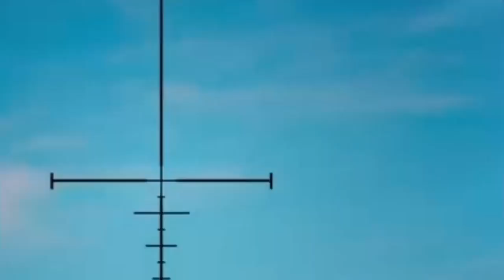FORTNITE - LANCE-GRENADE DE PROXIMITÉ !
Yo les Bro ! 👌 Aujourd'hui Petite Vidéo Test de la Nouvelle Arme !!
On test ensemble le Nouveau "LanceGrenades de Proximité", sortit ce Matin à la Maj 9.21 , Disponible en Epique et en Légendaire !

On verra les Dégâts infligés aux Constructions ainsi qu'aux Adversaires, et également le Mode de Tir de ce Nouveau "Lance-Patates" , dont les projectiles explosent à l'impact d'un Ennemi, contrairement aux Terrain, Constructions et Véhicules ou là les Grenades Rebondirons !

COMPTEZ LE NOMBRE DE FOIS OU JE DIS : " DU COUP" 😂😂😂
(Celui qui a compté fait le Savoir)

Hésitez pas à me dire en Commentaire ce que vous Pensez de cette NouvelleArme ! 👌

👉 Pour jouer avec moi PSN : DiigE3r
    ➤ Pseudo Epic : DiigE3r
          - J'ajoute tout le monde les Bro !

👉 Passe dire Ciao !

Salon Recherche de Joueurs Disponible ! (Fortnite et autres)

   ➤ NOUVEAUX LIENS DISPONIBLE sur la Bannière !

        - Fortnite Tracker
        - Steam
        - Playstation Network

N'hésite pas, lâche un Like si t'as aimé !